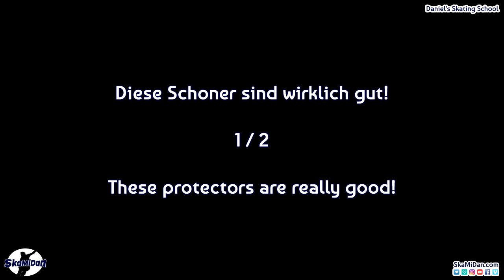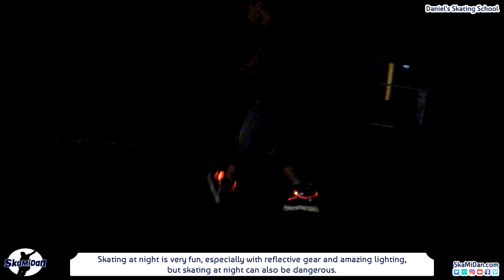Best Protective & Reflective Gear - G-Form Pads - Inline Skating Know How Basics #1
► Description:
In this video I'll show you what kind of protection gear is available for skating,
as well as how to wear your gear to be safe while skating.

First, there is the protection gear.
This allows us to be more safe in case of a fall or accident.

On the other side, there is the light and reflective gear
which makes it possible to be seen at night or in dark cloudy weather.

Let's take a look at the protection gear. First I'll show you the "basic gear"
which every skater should wear to be more safe while skating.

And hey protectors are a good thing for everyone,
for beginners, for advanced skaters, as well as for pros.

► G-Form Protectors:
► TSG Protectors
► Ennui Protective Gloves
► POWERSLIDE Skate Helmet
► POWERSLIDE Crash Pads

Used Skates, Parts & Protectors:
(Most of the used items you'll find at my web store).
(Die meisten in diesem Video verwendeten Artikel, findest du auch in meinem Webshop).
► USD Montre Livingston Carbon Free
► USD Carbon Team Blue
► USD Carbon Team XV
► Valo BS LIght Ox Blood
► POWERSLIDE Imperial Supercruiser Pro 110
► Others

► G-Form Shin & Knee Pads:

► G-Form Elbow Pads:

Filmed By:
► Daniel Lott & Yvonne Schmidle

► Feiyu G5 3-Axis Splash-Proof Handheld Gimbal

Used Music:
► Intro:
Audionautix - Corporation Motivation

► Background:
Joakim Karud - Almost Original

► daniel's skating school daniels skating school aggressive inline basics aggressive inline skating basics skamidan skamidan inline inline skating aggressive inline skating aggressive inline aggressive inline skating rollerblading blading inline-skates inline skates rollerblades rollerblading lernen how to inline skate roller blades inlineskates rollerskates rollerskating
► all that you need to know protecting gear skates protecting gear aggressive inline protecting gear inline skating protectors inline skating protection gear inline skates rollerblading pads skamidan crash pads protective gear safety gear protection gear comfortable rollerblading inline skating inline skates rollerblades purchase advice buyers guide skate guards comfortable protection skating protective pads basic standard which pads g-form gear g-form gform